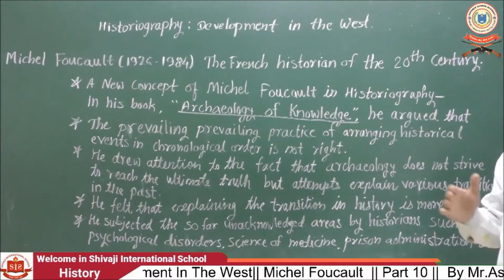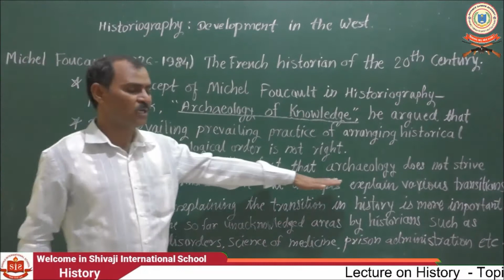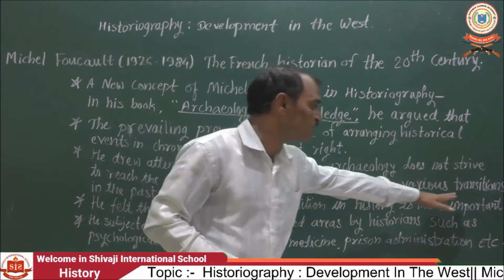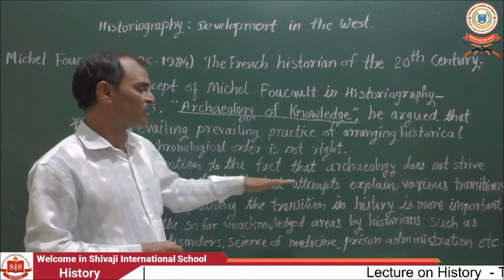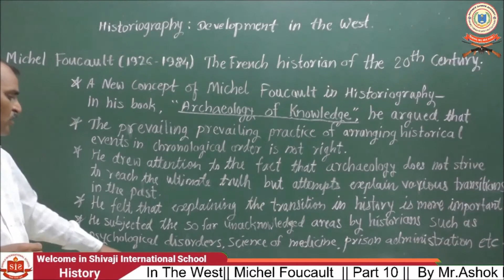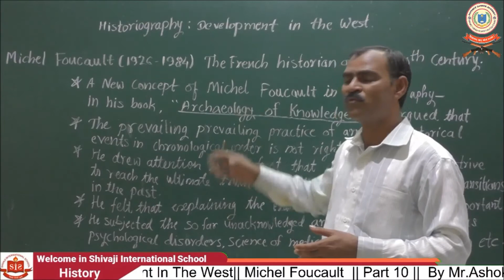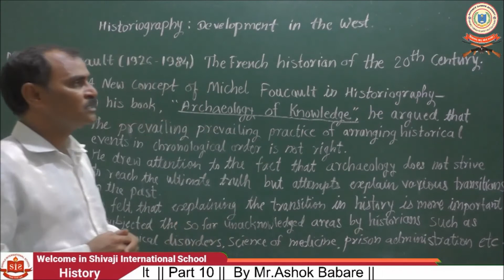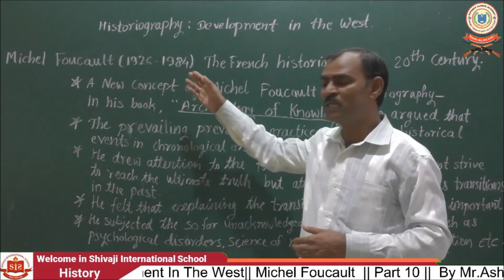History - Topic :- Michel Foucault || Part 11 || Grade 10 || By Mr. Ashok Babare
Welcome to Defence Career Academy Aurangabad,